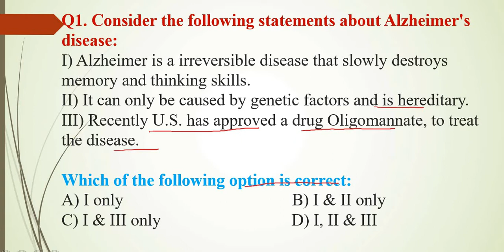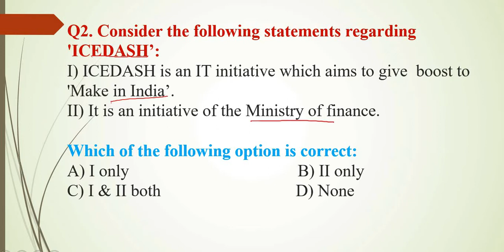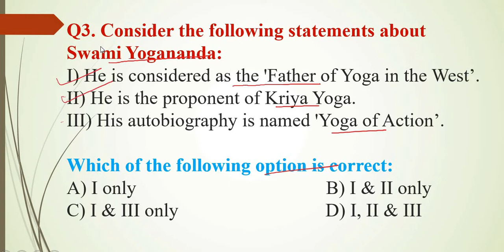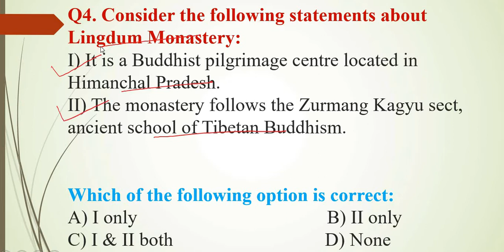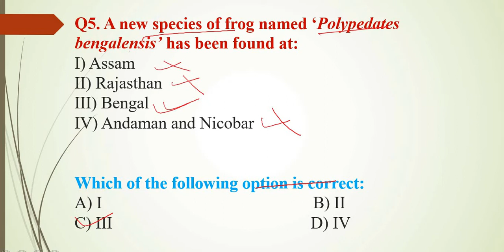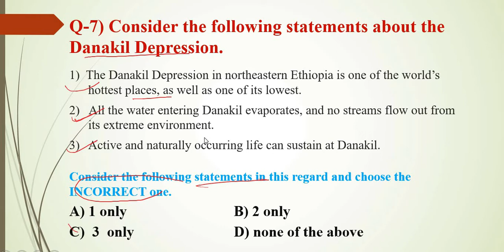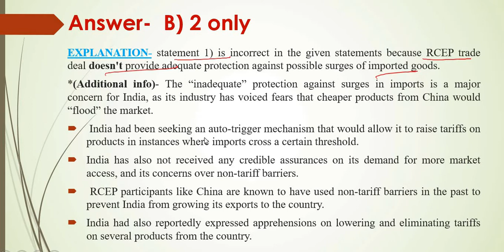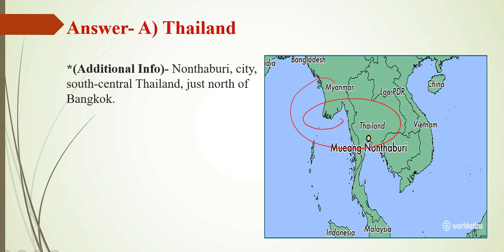11 November, 2019 - MCQs based on daily current affairs#mission IAS 2020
The questions below are discussed in the video
Q1. Consider the following statements about Alzheimer's disease:
Q2. Consider the following statements regarding 'ICEDASH’:
Q3. Consider the following statements about Swami Yogananda:
Q4. Consider the following statements about Lingdum Monastery:
Q5. A new species of frog named ‘Polypedates bengalensis’ has been found at:
Q-6) SC recently summoned Chief Secretaries of 3 states to curb the menace of air pollution. Consider the following statements about Chief Secretories.
Q-7) Consider the following statements about the Danakil Depression.
Q-8) India has said no to RCEP, what could be the possible reason behind the decision?
Q-9)  Bihar government is beautifying the public places with Madhubani painting. With reference to it, consider the following statements and choose the incorrect one.
Q-10) "Nonthaburi", place was recently in news. Where is this located?